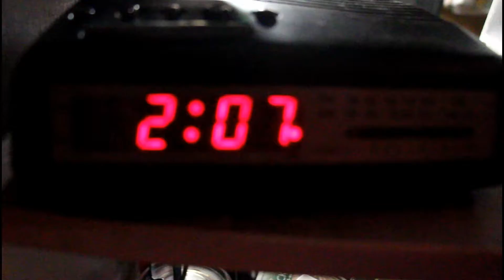Stay At Home Rut Video Final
Here is an original song I wrote and played on guitar about being stuck at home during Covid19 Lock-Down in May 2020.